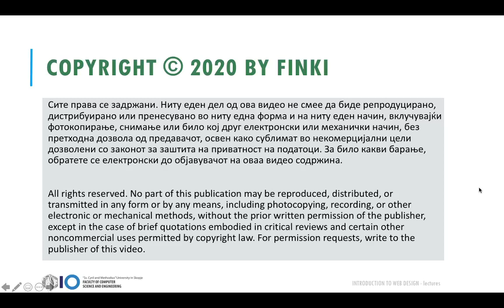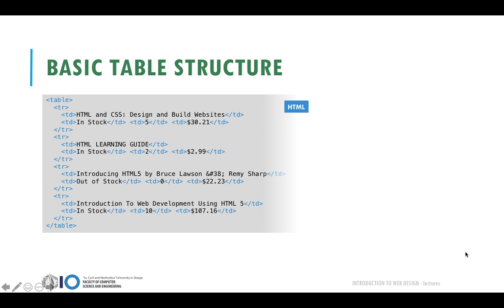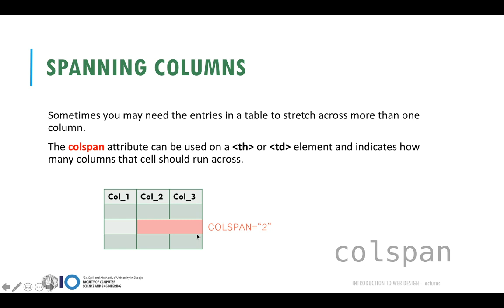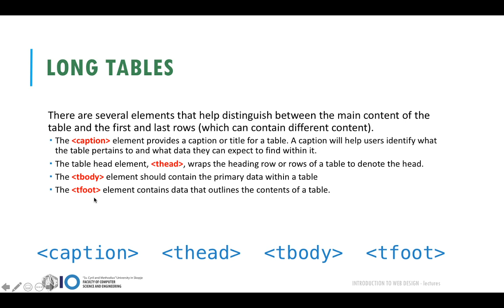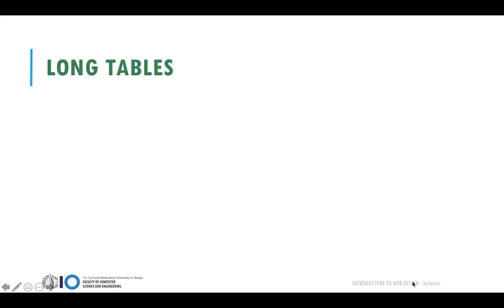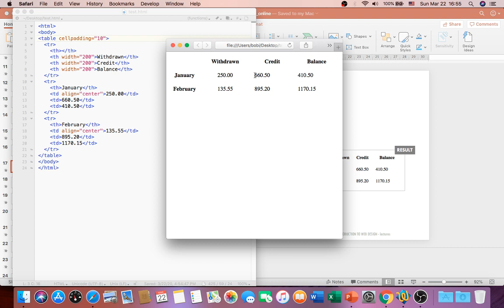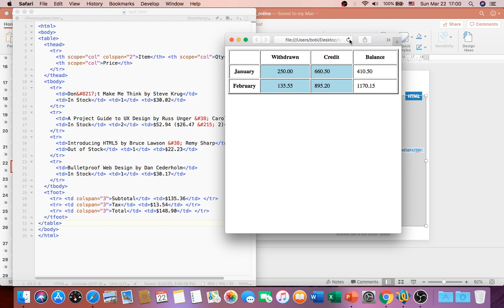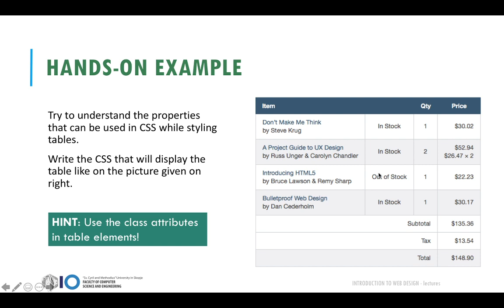Introduction to Web Design - Working with Tables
Introduction to Web Design Video Lecture
Working with Tables
Faculty of Computer Science and Engineering
University Ss. Cyril and Methodius, Skopje